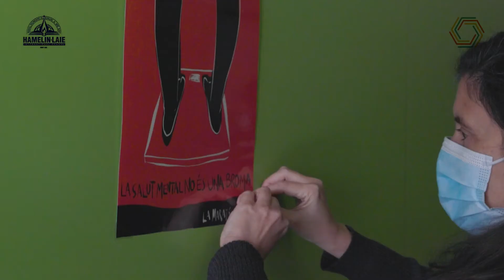Jornada Benchmarking EPIC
EPIC Escoles organiza la primera jornada de benchmarking entre escuelas en Catalunya, el próximo 25 de marzo de 2022. El lugar de encuentro es la escuela internacional Hamelin-Laie en Montgat, Barcelona. El tema de trabajo será la Educación Emocional. Profesores del centro anfitrión expondrán sus técnicas y experiencias de aula en el trabajo de la gestión emocional con los alumnos.